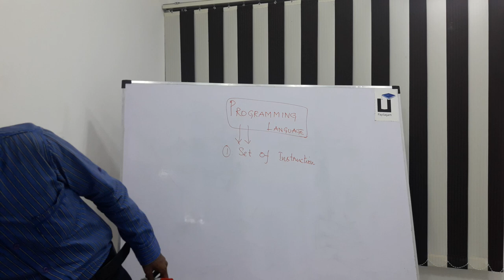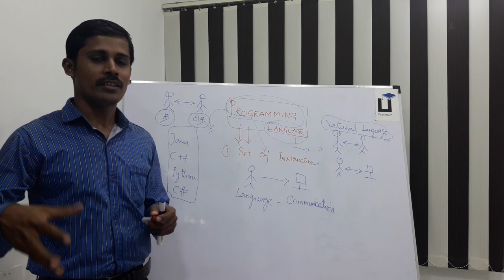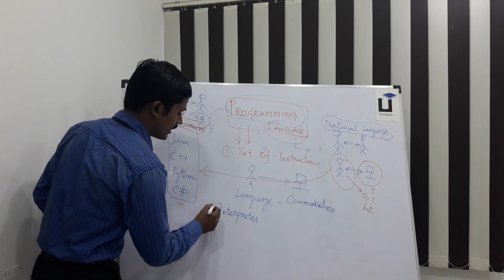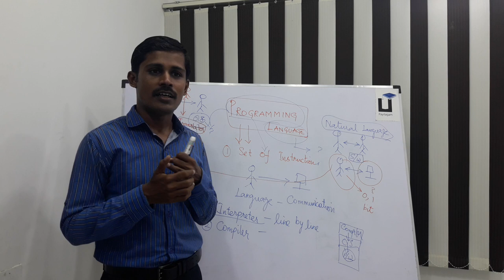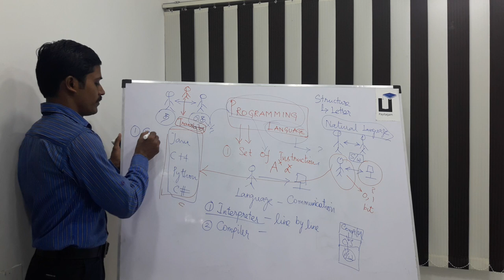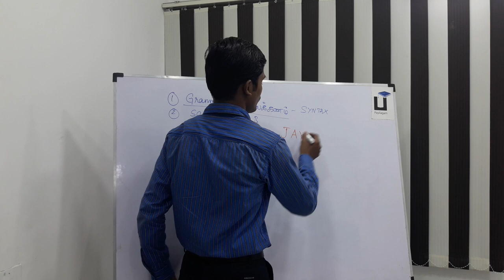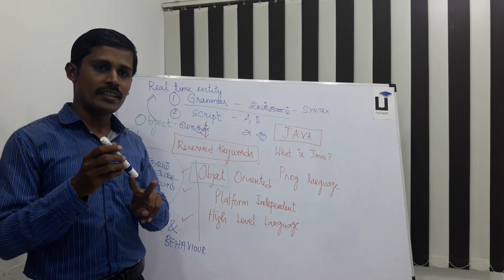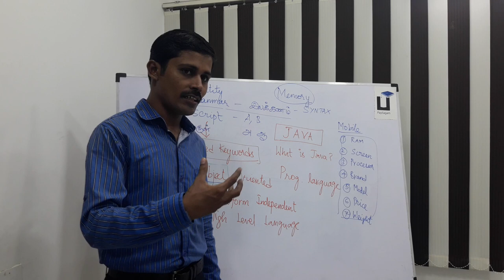Java in Tamil - Part 1 - தமிழில் ஜாவா - Payilagam -Muthuramalingam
1) Java in Tamil
2) Programming in Tamil
3) Data Structures and Recursion in Tamil
4) Exception Handling in Tamil
 5) Java String in Tamil
6) Java Collection in Tamil
7) Java Regular Expression in Tamil
8) Java File Reading, Writing in Tamil
9) Java Collection in Tamil